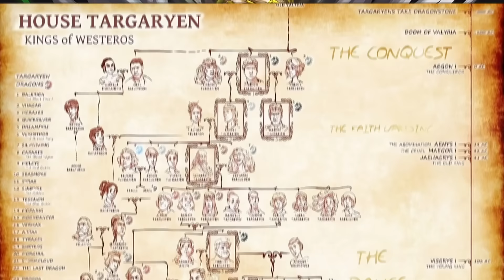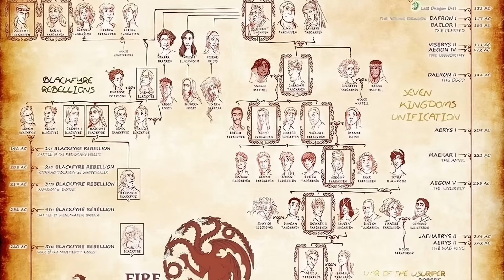Jak Udělat Z Hrdiny Záporáka - GOT vs. AOT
Editoval: @TheStoryTellerCZ

Nebo využijte 5% slevu na deskové hry ze stránky při zadání kódu medojed5

Pokud se chcete na něco zeptat ideální je zastavit se na streamu, který probíhá na tomhle kanálu každou neděli od 9:00 – 12:00

Pokud mě chcete vidět hrát DnD máte každé pondělí od 18:00 možnost se podívat na twitchy nebo youtubu

Zajímají vás fiktivní světy? A víte, že o nich mám podcast?

Kdo jsem?

F.A.Q.
Filmstalkera se snažím vydávat 1 měsíčně.